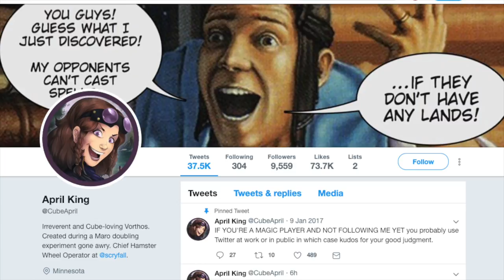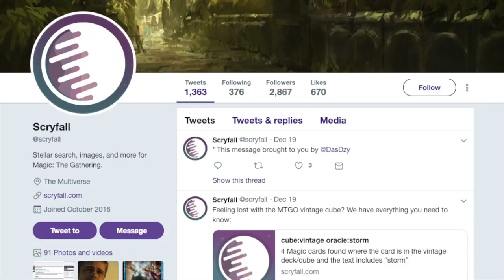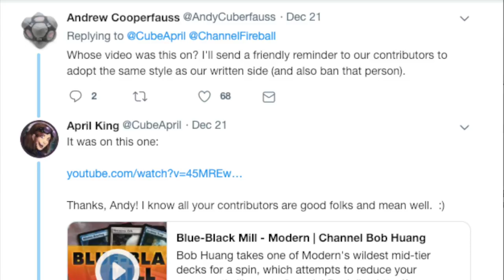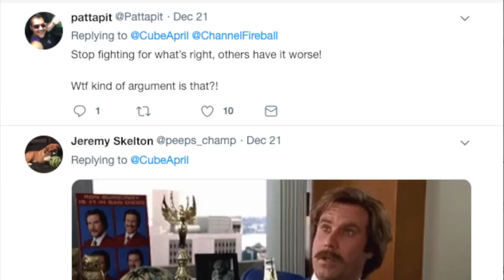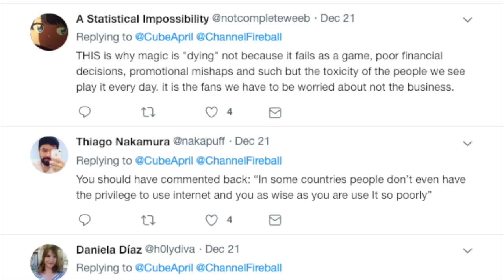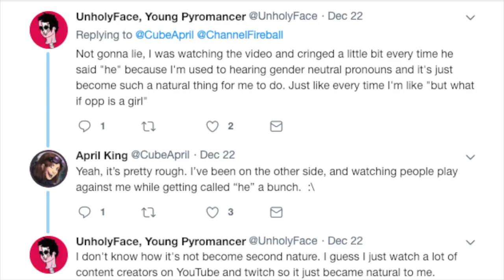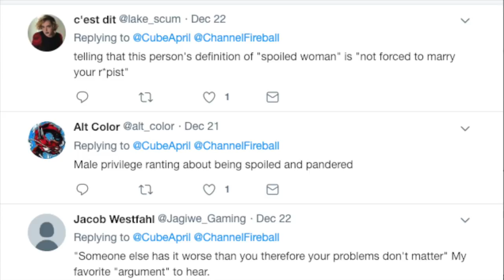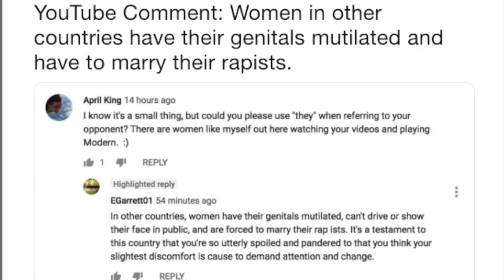Channel Fireball Gets WRECKED by Angry Twitter Mob